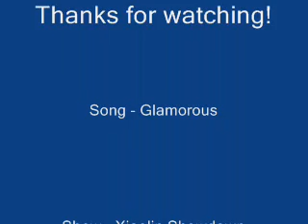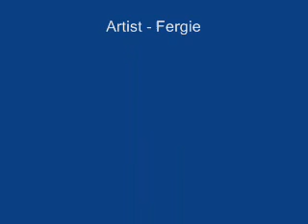Glamorous - A Tibute to Kimiko's Fashions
I just heard aot of people say they thought somone should a vid for Kimiko's fashions.

Art is not mine. All art was done by XJleiu from deviantart.